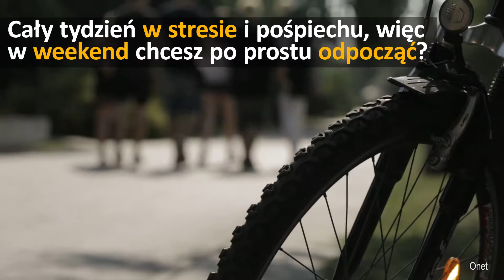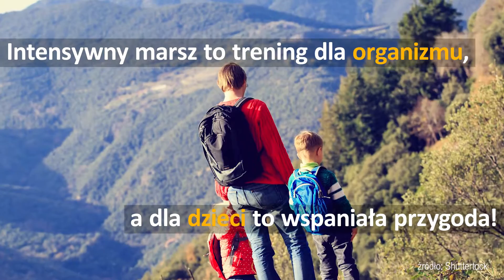Brak pomysłu na weekend? Zobacz nasze typy :)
Choć może ci się to wydawać paradoksem, nic innego nie relaksuje i nie regeneruje tak dobrze, jak aktywnie spędzony weekend! Chcesz pozbyć się stresu, wyrzeźbić ciało, a może... ładnie się opalić? Każdy ze sportów niesie ze sobą różnorodne korzyści, sprawdź, który z nich wybrać w zależności od twoich potrzeb.